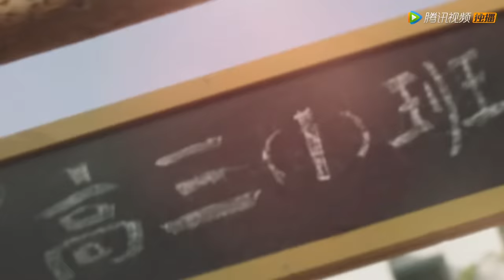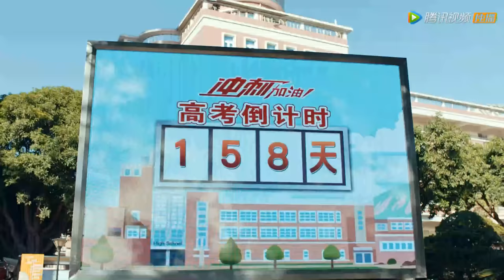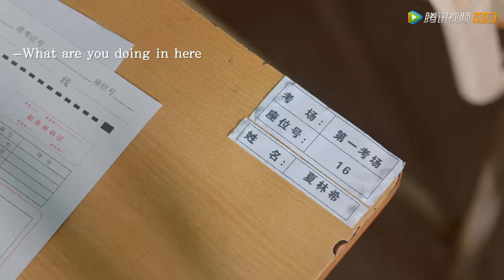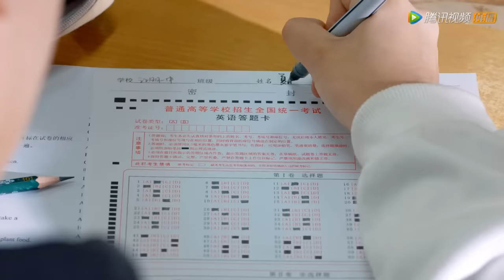ENG SUB【百岁之好，一言为定 Forever Love】EP01 | 当学霸遇学渣，上演英雄救美（王安宇、向涵之）